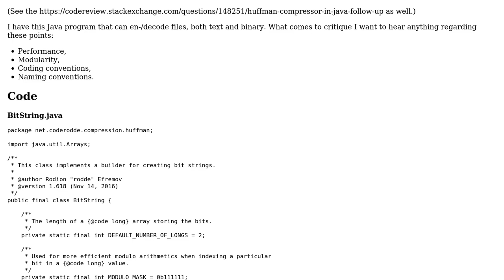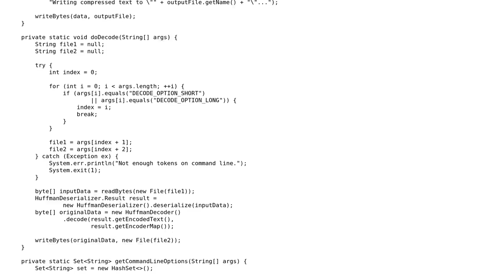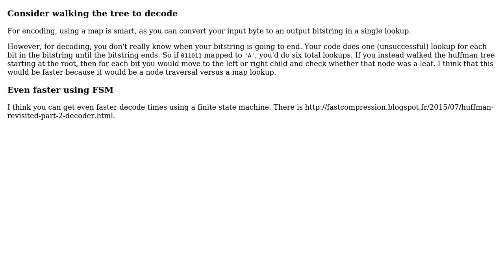Code Review: Huffman compressor in Java (2 Solutions!!)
Code Review: Huffman compressor in Java

With thanks & praise to God, and with thanks to the many people who have made this project possible! | Content (except music & images) licensed under CC BY-SA | Music | Images & others | With thanks to user oopexpert user JS1 user coderodde and the Stack Exchange Network Trademarks are property of their respective owners. You are responsible for your own actions.